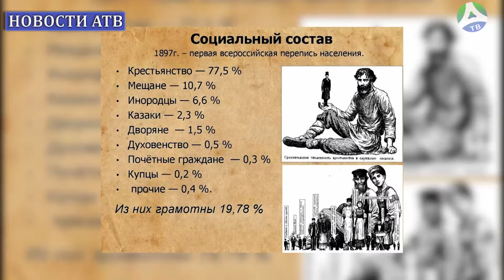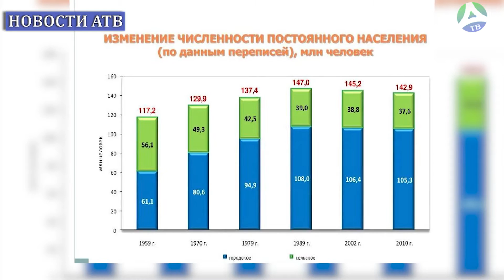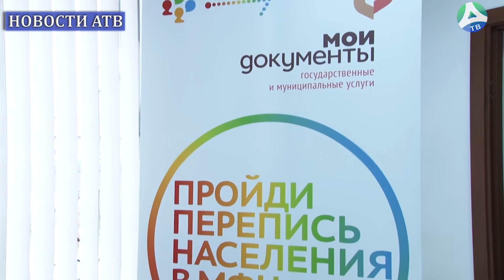2021-11-09 Перепись населения 2021